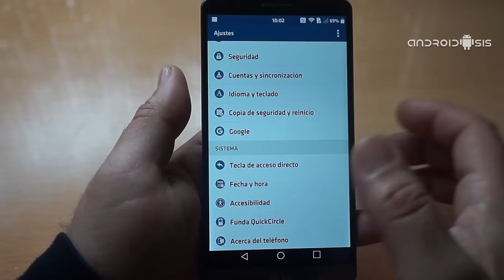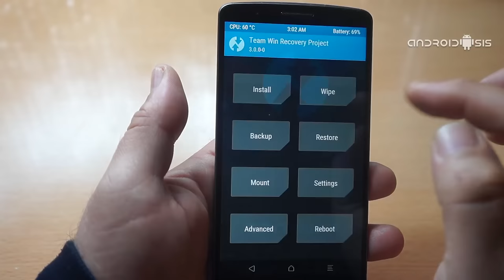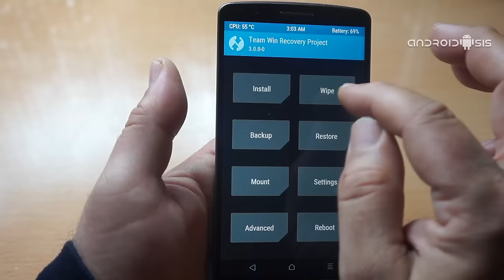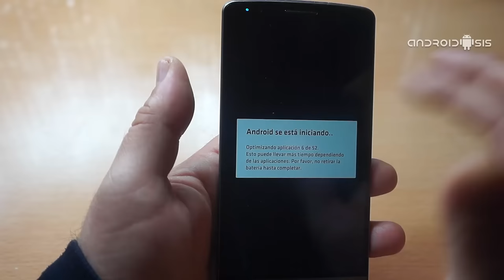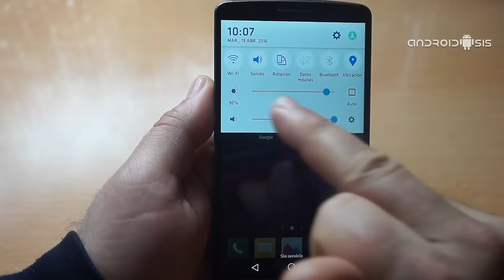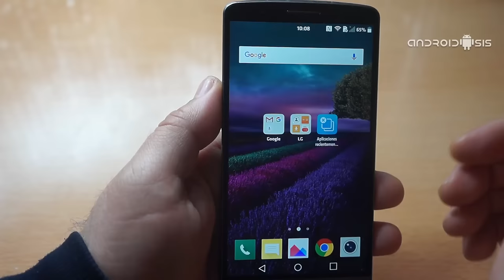El telón de notificaciones del Samsung Galaxy S6 en el LG G3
En el siguiente post les voy a enseñar a descargar e instalar el telón de notificaciones del Samsung Galaxy S6 en el LG G3 con Rom N&N 3.0, una Rom que ayer mismo os presenté aquí mismo en Androidsis y que incluso os expliqué mediante un completo vídeo tutorial, el sencillo proceso de instalación de la Rom.

Todo aquel que deseé instalar este mod que simula la barra de notificaciones del Samsung Galaxy S6 en su LG G3 y que no tenga instalada la Rom N&N 3.0, yo creo que si está en una versión de Android 6.0 stock de LG y está en posesión de Root y Recovery modificado, le va a funcionar igualmente, aunque por si las moscas, aseguraros antes de proceder con el flasheo del archivo zip, de hacer un nadroid backup de todo vuestro sistema operativo por si causa algún tipo de bug o mal funcionamiento, poder volver a restaurar nuestro LG G3 tal y como lo teníamos antes del flasheo del zip.